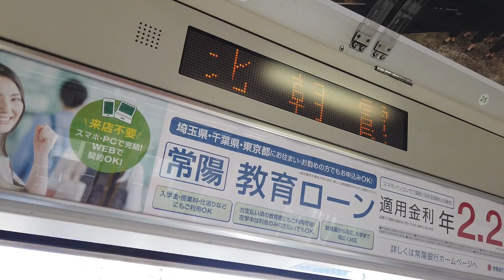北朝霞駅から エスカレータ― x2 武蔵野線 新座駅まで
JR武蔵野線の北朝霞駅から新座駅へ向かいエスカレータ―を撮影しました